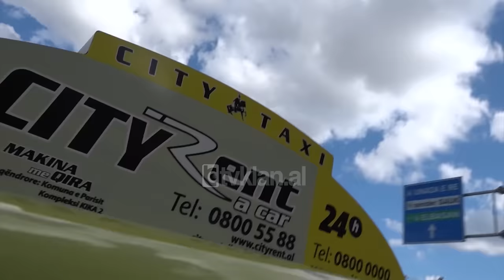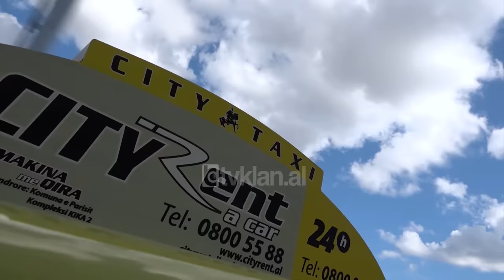E diela shqiptare - Ka nje mesazh per ty - Pjesa 2! (25 mars 2018)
Facebook Talk-show LIVE nga Ardit Gjebrea ne KLANHD & TVKLAN; Në pjesën e dytë të rubrikës “Ka një mesazh për ty” ka ardhur Stelina, një vajzë e re, bukuroshe e cila ka thirrur mamanë e saj Jonidën. Ajo dëshiron t’i japë mamasë së saj një mesazh publikisht, duke i kërkuar njëkohësisht që të kenë një marrëdhënie më të afërt si nënë e bijë dhe të komunikojnë më shumë, gjë që i ka munguar në vitet e fundit.

Stelina: Historia nis në vitin ’97, viti i trazirave. Në atë kohë prindërit e detyruan mamin të linte shkollën, sepse kishin frikë ngaqë vajzat përndiqeshin atëherë. Duke ju përshtatur mentalitetit të asaj kohe, u detyruan ta martonin mamin, ne moshë shumë të re.

Ardit Gjebrea: Sa vjeç je ti sot?

Stelina: 16. Në moshën që jam unë sot, mami më lindi mua dhe më pas vëllain. Më vonë mami dhe babi im u divorcuan. Pas divorcit mami u mbyll në vetvete, na u përkushtua neve dhe nuk kujdesej fare për veten. Na mundësoi të gjitha gjërat materiale që deshëm sepse ajo donte të mos vuanim për asgjë. Më pas mami u detyrua të largohej në Itali duke menduar më shumë për ne sesa për veten e saj.

Stelina tregon se asaj i ka munguar shumë komunikimi me mamanë e saj dhe ka nevojë që ta shembin “murin” që ata kanë mes tyre.

Stelina tregon se mamaja e saj dëshiron që ajo të ketë prioritet shkollën dhe të fokusohet vetëm aty. Frika më e madhe e mamasë së Stelinës, është që vajza e saj të martohet në moshë të re, prandaj stafi i rubrikës “Ka një mesazh për ty”, ka vendosur t’i bëjë Jonidës një shaka të vogël.

Në studio vijnë një zotëri nga Tropoja me emrin Alban si edhe një djalë me emrin Kevi. Atyre iu është thënë të luajnë rolin e dhëndrit dhe vjehrrit për ta bërë Jonidën të besojë se vajza e saj është në një lidhje serioze.

Jonida mbërrin në studio dhe intuita i thotë që është vajza e saj ajo që e ka thirrur. Megjithatë, në ekran shfaqet Albani dhe i thotë: Unë mendova të të ftoj si prind, vajza jote dhe djali im po shoqërohen shumë këto gjashtë muaj. Ne jemi nga veriu, kemi tradita të tjera…

Jonida: Kisha shumë besim te Stelina. Nuk doja që gjërat që më ka ndodhur mua të përsëriteshin tek ajo. Prioritet për atë është shkolla dhe të bëhet dikush në jetë.

Shakaja nuk zgjati shumë. Jonida më pas shprehu që i besonte së bijës paçka se kjo shaka e kishte bërë të dyshonte pak.

Mesazhi i Stelinës për të ëmën në studio: Unë nuk të kam thirrur këtu për këtë pjesë sepse kjo gjë do të ndodhë shumë më vonë. Unë nuk kam ardhur për vete por për ty, për të dyja. Do doja që murin që kemi në mes ta shembnim dhe ta merrje jetën tënde më me pozitivitet. Dua që të nisësh jetën tënde pa menduar shumë për të tjerët.

Stelina madje i thotë mamasë së saj se ajo është e lirë të gjejë dikë dhe të ndërtojë jetën e saj. Një pyetje e tillë vjen edhe nga Ardit Gjebra për Jonidën.

Jonida: Nuk e kam menduar asnjëherë. Unë e kam jetën të mbushur plot. Kam dy yje që ma mbushin jetën. Falëndëroj Zotin çdo ditë që i kam. Dhe në momentet më të vështira janë ata që mua më ngrenë moralin. Ata janë gjithçka për mua.

Mesazhi përmbyllet me premtimin e Jonidës për të qenë më pranë të bijës dhe për të zhvilluar më shumë komunikimin mes tyre.